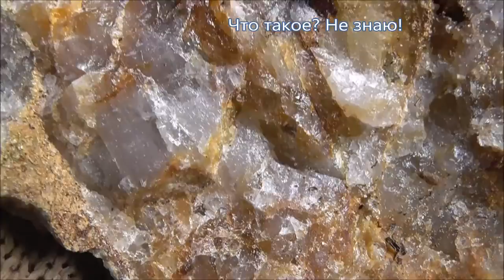ЗА КАМНЕМ НА БАРСКИЕ ЯМЫ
Бродил по полям - яшма. На Барских ямах - кварц, крокоит и что-то еще (не знаю), но в видео увидите (нечто похожее на пирит). Блеск металлический. Хорошо провел день! В карьере лед.
Произведение «ЗА КАМНЕМ НА БАРСКИЕ ЯМЫ» созданное автором по имени Владимир Маковецкий, публикуется на условиях лицензии Creative Commons «Attribution» («Атрибуция») 4.0 Всемирная.